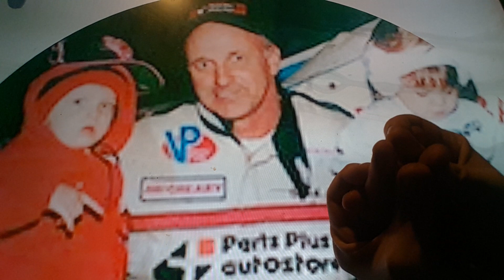Horacio the handsnake - Chuck Akulis